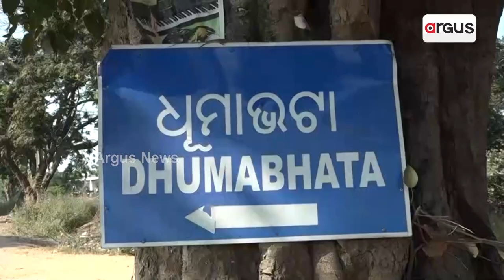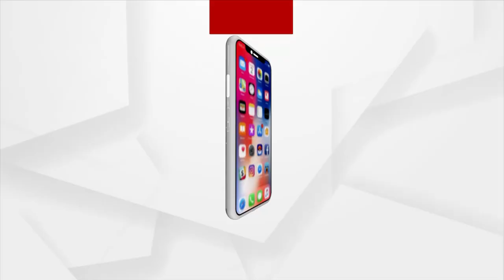Padmapur By Election | ବିଜେଡିକୁ ଭୋଟ ପାଇ ଗାଁରେ ଚାଲିଛି ଉନ୍ନୟନ ମୂଲ କାମ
ବିଜେଡିକୁ ଭୋଟ ପାଇ ଗାଁରେ ଚାଲିଛି ଉନ୍ନୟନ ମୂଲ କାମ
ପଦ୍ମପୁର ଉପନିର୍ଵାଚନରେ ଆଚରଣ ବିଧି ଖୋଲା ଖୋଲି ଭାବେ ଉଲଘନ କରୁଛି ବ୍ଲକ ପ୍ରଶାସନ । ଆଚରଣ ଲାଗୁ ପରେ ବି ଗାଁରେ ଉନ୍ନୟନ ମୂଲକ କାର୍ଯ୍ୟ ଚାଲିଛି । ଏଵେ ଉପନିଵାଚନ ଥିବାରୁ ବ୍ଲକ ପ୍ରଶାସନ ବିଜେଡିର ପାଇ ଆଚରଣ ବିଧି ଉଲଘନ କରି ରାସ୍ତା କାମ କରୁଥିବା ସ୍ଥାନୀୟ ଲୋକେ ଅଭିଯୋଗ କରିଛନ୍ତି ।